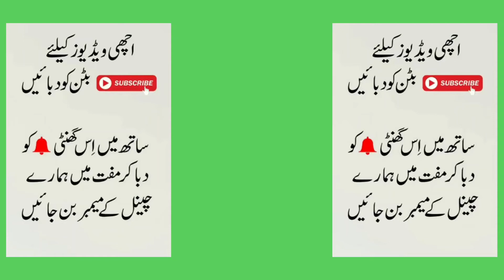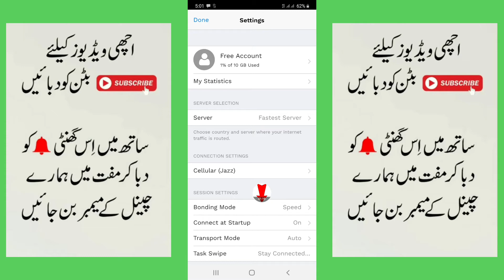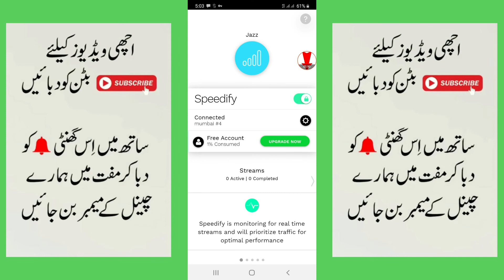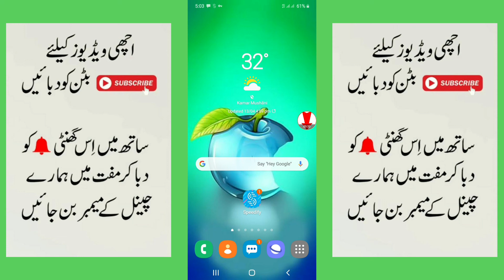How to Increase Your WiFi Speed | Boost Wi-Fi Speed | RASHID ALI TV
(1)